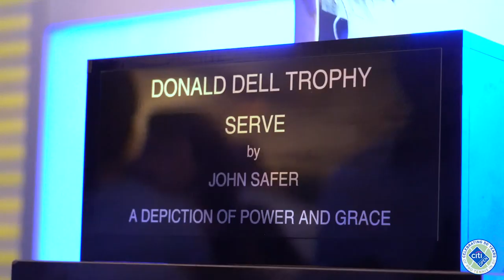Citi Open Celebrates 50 Years In Washington, D.C. 2018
Watch as the Citi Open celebrates 50 years in Washington, D.C. this year. Video: Citi Open. Photo: Peter Staples/ATP World Tour.